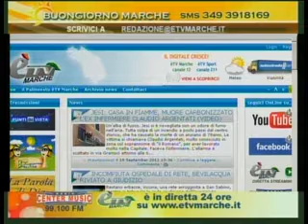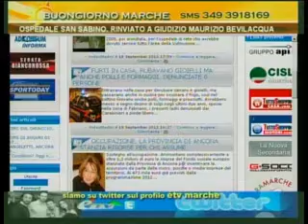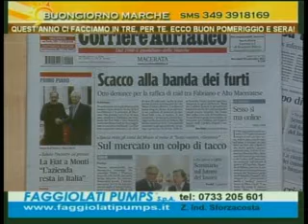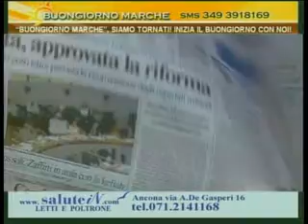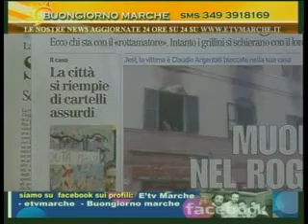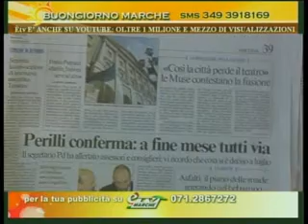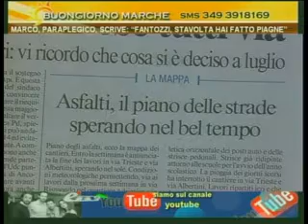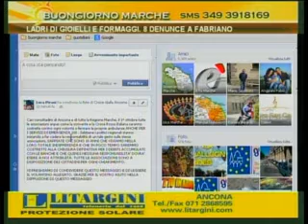ètv: BIOGAS, SMS E... IPHONE!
Di Maurizio Socci: il tema del Biogas, la pioggia di sms in diretta, e la notizia da New York della gente in coda da giorni per comprare il primissimo iPhone5. Sono gli ingredienti della rassegna stampa di "Buongiorno Marche" del 20 Settembre. Ecco la sintesi!